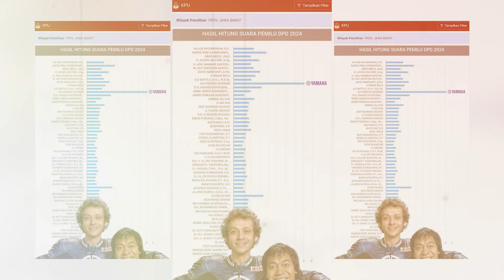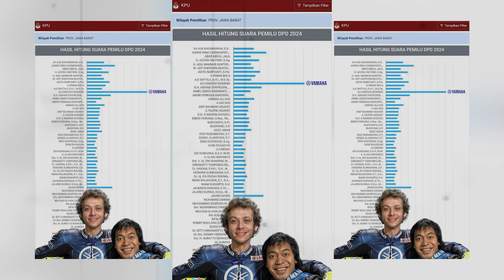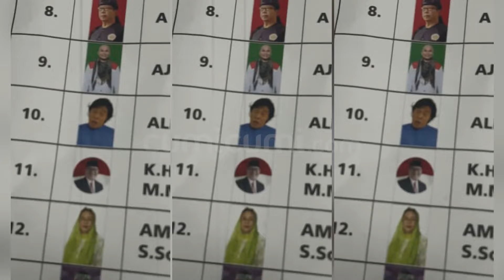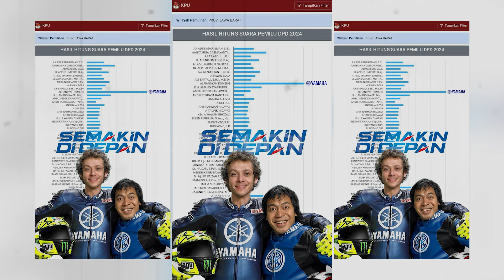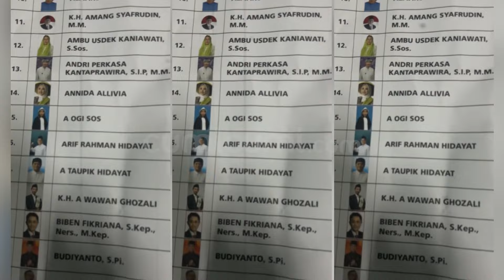5 Hal Yang Diduga Menyebabkan Suara Komeng Tembus 1,8 Juta, Kalahkan Partai Di Jabar | CUMI TOP V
Komedian alfiansyah komeng alias komeng, unggul dalam perhitungan suara dewan perwakilan daerah (dpd) ri, daerah pemilihan (dapil)  jawa barat. Berdasarkan data, dari hasil sementara rekapitulasi atau real count pemilu 2024, komeng sudah menembus  sebanyak 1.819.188 suara. Perolehan suara komeng yang sangat tinggi  bahkan hingga melebihi perolehan suara seluruh partai di wilayah pemilihan jawa barat  baik untuk dpr maupun dprd. Untuk mengetahui beberapa hal yang membuat suara komeng melejit  , maka inilah 5 hal yang diduga menyebabkan suara komeng tembus 1,8 juta  versi cumi top v.